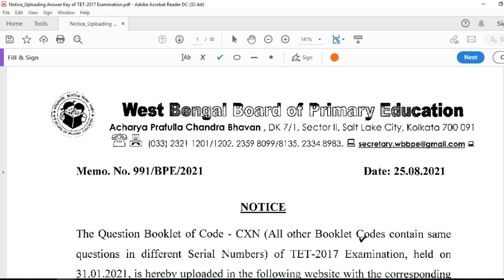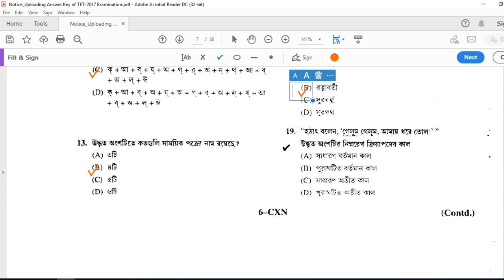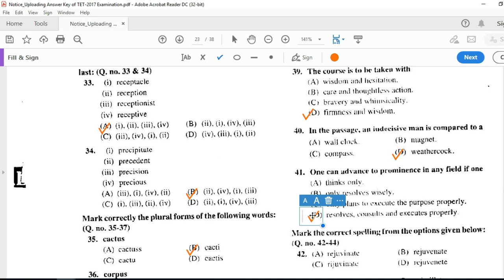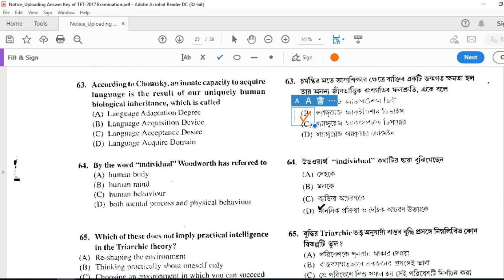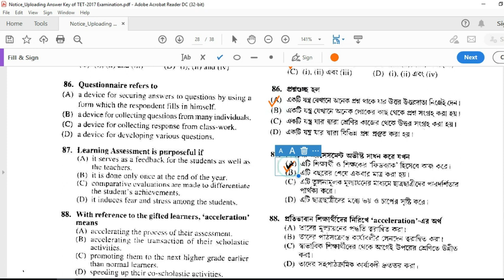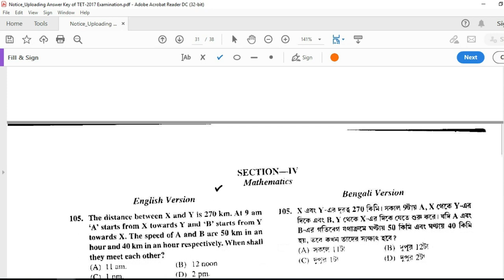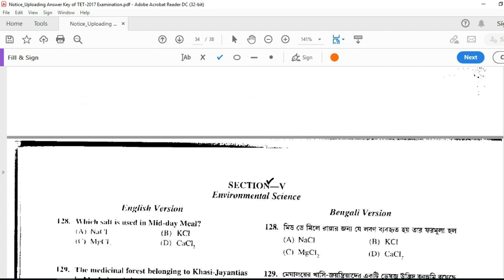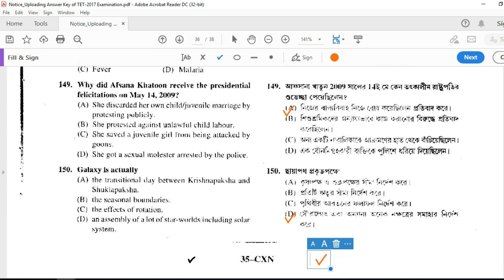WBTET Primary 2017 Board Answer Published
History ebook (History 10*100 MCQ Set for Combined Exam.
West Bengal Police Constable and SI Preliminary & Main Collection Of A Great Book